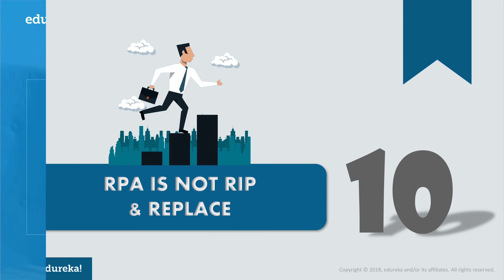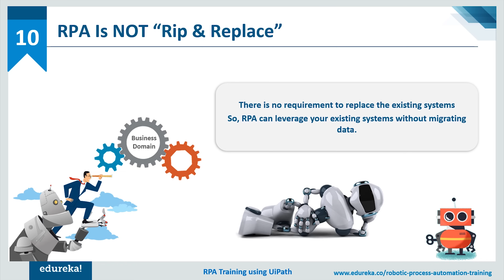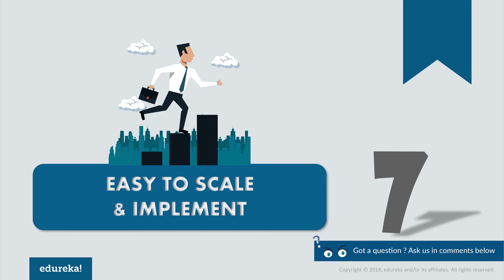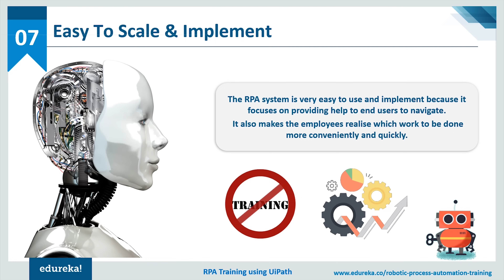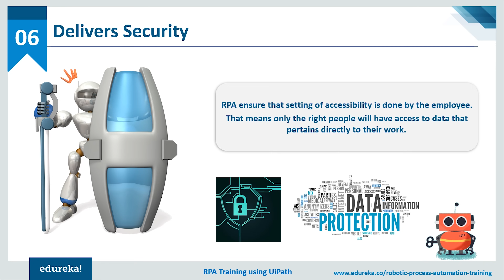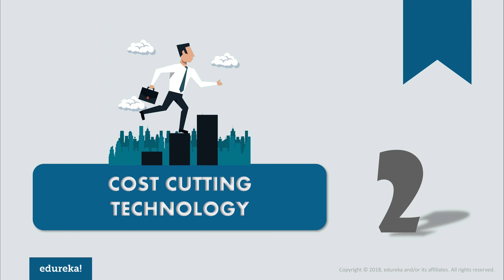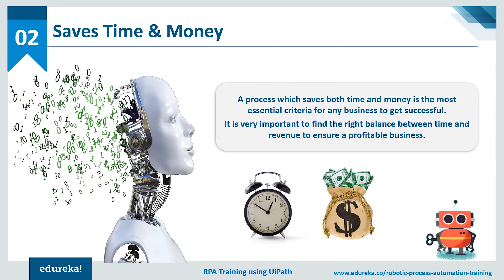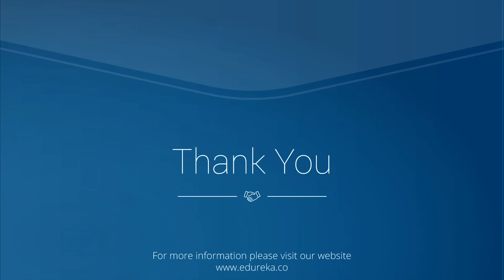Top 10 Reasons To Learn RPA in 2024 | RPA Training using UiPath | RPA Tutorial | Edureka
This Edureka video on  "Top 10 Reasons To Learn RPA in 2024” will give you enough reasons why you must learn RPA. Following are the reasons why one should opt for RPA:
1. High Job Prospects
2. Cost Cutting Technology
3. ROI is Visible
4. Complex Problems are Solved
5. No Down Time
6. Delivers Security
7. Easy to Scale & Implement
8. Best of Intelligent Automation
9. Software Migration
10.RPA is not a Rip & Replace

1. This is a 4 Week Instructor led Online Course, 25 hours of assignment and 20 hours of project work
2. We have a 24x7 One-on-One LIVE Technical Support to help you with any problems you might face or any clarifications you may require during the course.
3. At the end of the training you will have to work on a project, based on which we will provide you a Grade and a Verifiable Certificate!

About the Robotic Process Automation Course

Edureka’s RPA training helps you to understand the concepts around Robotic Process Automation using the leading RPA tool named ‘UiPath’. Robotic Process Automation is the automation of repetitive and rule based human tasks working with the software applications at the presentation/UI level i.e. no software integrations are needed at middleware, server or database levels. In this course, you will learn about the RPA concepts and will gain in-depth knowledge on UiPath tool using which you will be able to automate real-world processes at the enterprise level such as Insurance Claims Processing, Accounts Payable / Purchase Orders Processing, Invoice Processing, Complaints Management, Customer Feedback Analysis, Employee Onboarding, Compliance Reporting, and many more.

What are the Objectives of our Robotic Process AutomationTraining?

After completing this course, you will be able to:

1. Know about Robotics Process Automations and their working
2. Assess the key considerations while designing an RPA solution
3. Work proficiently with the leading RPA tool ‘UiPath
4. Have practical knowledge on designing RPA solutions using UiPath
5. Perform Image and Text automation
6. Learn Data Manipulation using variables and arguments
7. Create automations with applications running in Virtual Environments
8. Debug and handle exceptions in workflow automations

Why learn Robotic Process Automation?

Robotic Process Automation (RPA) is an automation technology for making smart software by applying intelligence to do high volume and repeatable tasks that are time-consuming. RPA is automating the tasks of wide variety of industries, hence reducing the time and increasing the output.
Some of facts about RPA includes:

1. A 2016 report by McKinsey and Co. predicts that the robotic process automation market could be worth $6.7 trillion by 2025
2. A major global wine business, after implementing RPA, increased the order accuracy from 98% to 99.7% while costs reduced to Rs. 5.2 Crore
3. A global dairy company used RPA to automate the processing and validation of delivery claims, reduced goodwill write-offs by Rs. 464 Million

What are the pre-requisites for this course?

To master the concept of RPA, you need to have basic understanding of :

1.Basic programming knowledge of using if/else and switch conditions
2.Logical thinking ability